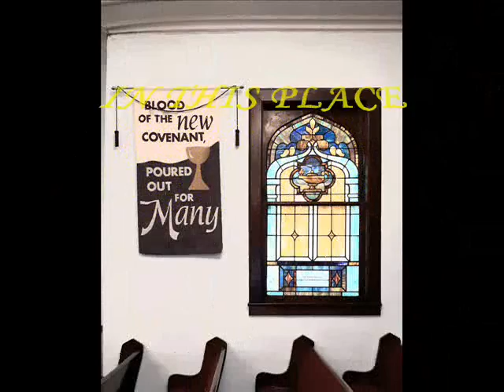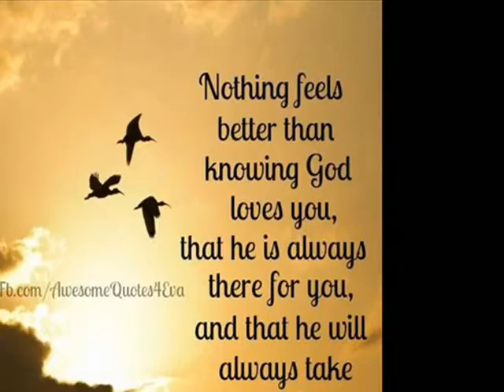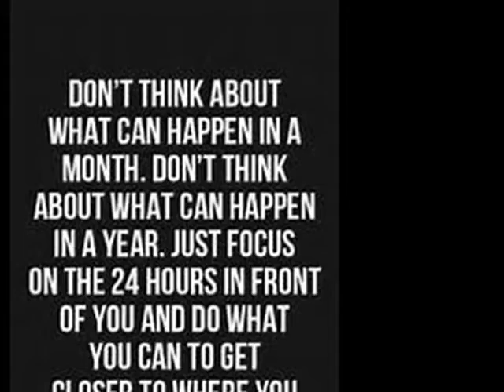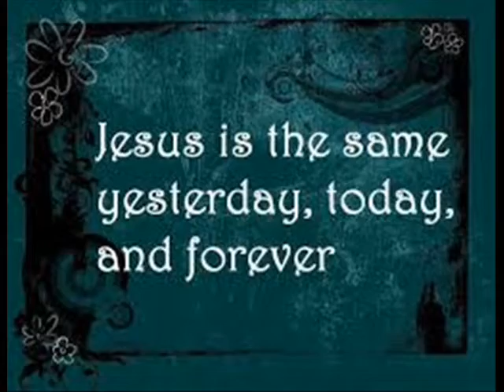HOLY SPIRIT YOU'RE WELCOME PRAISE 0001